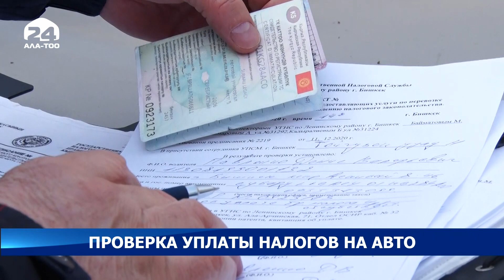Проверка уплаты налогов на авто